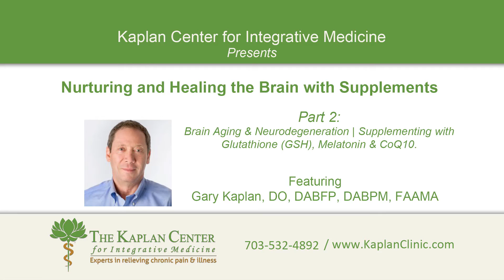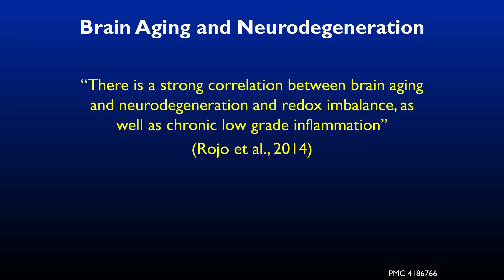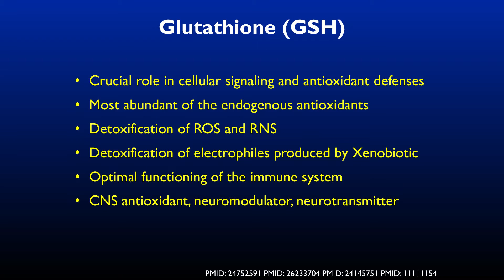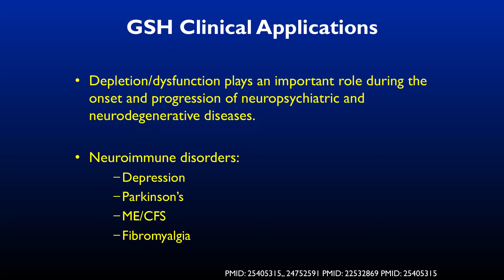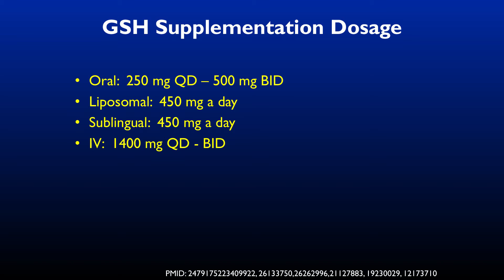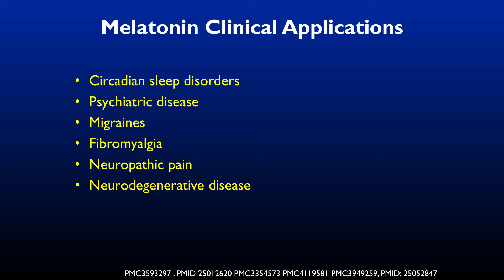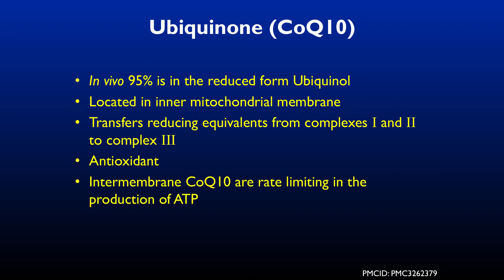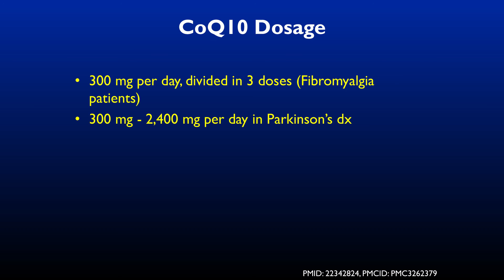Nutritional Supplements - Part 2 of 4: Brain Aging & Neurodegeneration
Part 2: Brain Aging & Neurodegeneration | Supplementing with Glutathione (GSH), Melatonin & CoQ10

Nutritional supplements are just one type of neuro-regenerative therapy that can be used to heal the damaging effects of inflammation, and to stop – or even reverse – the destruction of neural tissue.

In this one-hour lecture, Dr. Gary Kaplan of the Kaplan Center for Integrative Medicine covers 8 powerful supplements for supporting and improving cognitive function, including the role they play in calming the neuro-inflammatory process that can damage neural tissue, cause or exacerbate physical pain and emotional suffering, and erode mental clarity.

The supplements that Dr. Kaplan discusses include: Omega-3, Vitamin-D, CoQ10, Ginkgo Extract, Curcumin, Melatonin, Trans-Resveratrol, and Glutathione.

Learn how you can nurture and even heal your brain for improved memory, mood, and overall cognitive health.